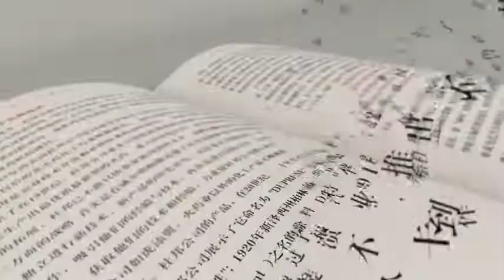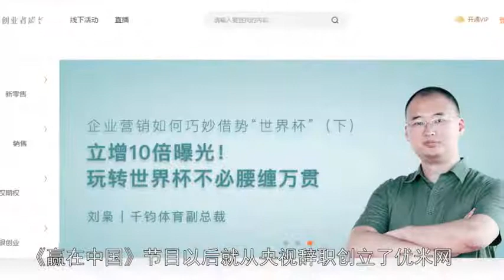周文强《穿布鞋的马云》